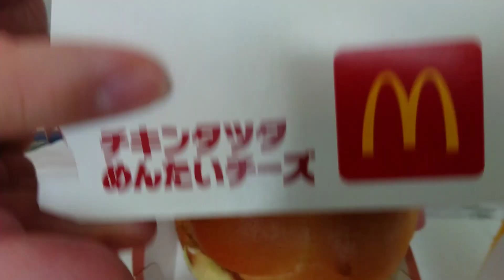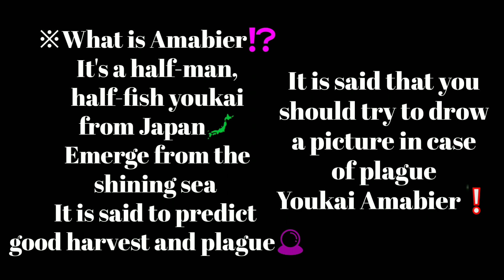マクドナルド グルメ ランチ McDonald's Gourmet Lunch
皆様、ごきげんよう😊

5月13日発売、Mcdonald'sのチキンタッタ&チキンタッタ明太チーズの食べ比べをしました‼️

Nice to everyone😊
Mcdonald's Released on May 13
Chicken Tatsuta&Ch
icken Tatsuta
menta cheese compare eating❕